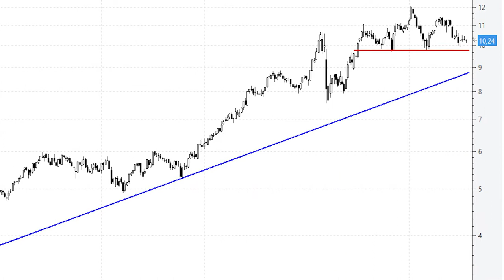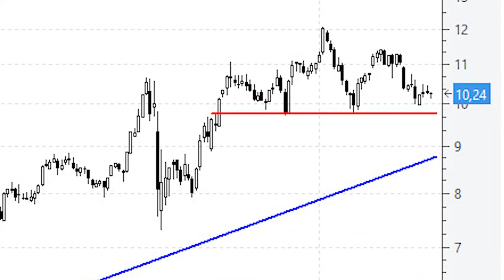📈 Videoanálisis de Iberdrola un año de desplazamiento lateral y poco más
Iberdrola lleva exactamente un año desplegando un movimiento lateral en la zona de máximos históricos. Al fin y al cabo se trata de una forma de corregir como otra cualquiera. O se consume tiempo (movimiento lateral) o se corrige con mayor profundidad.